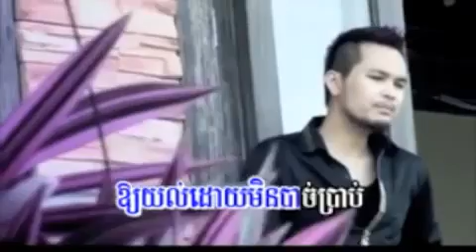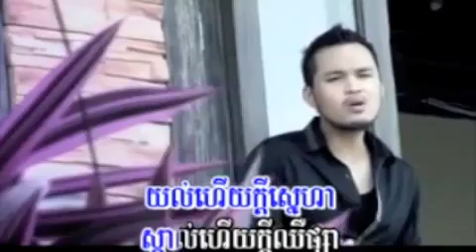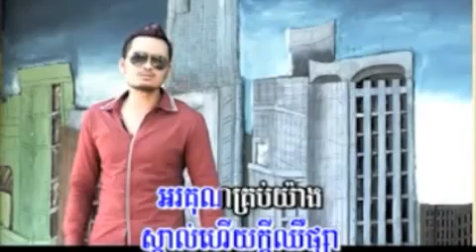Orkun Krop Yang (karaoke Zono)